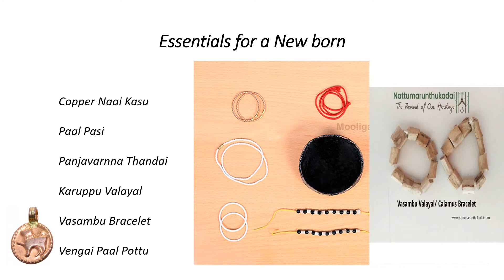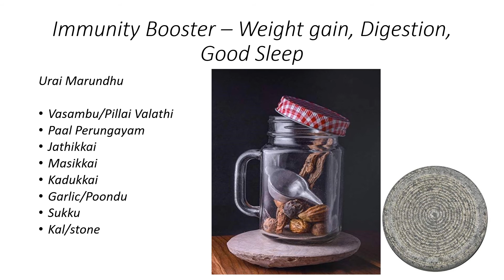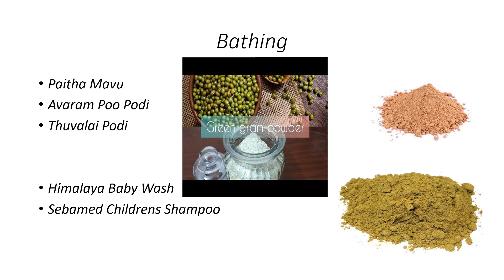Essentials for new borns - Natural/Herbal products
Dear All,

Good to see you all in a new video on Essentials for New born babies. In this video I have shared the natural/herbal products that I have used for my babies. We prefer natural products for our newborns and end up spending a lot. But in this video, I have shared the products which are easily available and not very costly. Hope this video will be useful.

Pls find below the links of my previous videos

- Emi Calculation and Moratorium impact on loans and Credit card payment

1) - Food/Diet Plan during Pregnancy
4) - Diabetes & Visits to hospital (3rd visit - NT Scan)
5) - Vaginal Bleeding during Pregnancy
6) - Anomaly scan, Intercourse during Pregnancy and its benefits
7) - Pregnancy Apps, its uses and Online Birth Certificate.
8) - My Baby Shower/Valaikappu function
9) - Symptoms, Do's and Don'ts during my Third Trimester, 8 to 10 visits
10) - Twin Twin Transfusion Syndrome and my 11th visit till admission
11) - Things to pack (Hospital Bag) for Twin Delivery and after use at Home
12) - Time Pass (Games and Youtube Channels) during Pregnancy
13) - Normal Delivery of MCDA Twins/ Twin Delivery or Labour
17) - Important days to Note